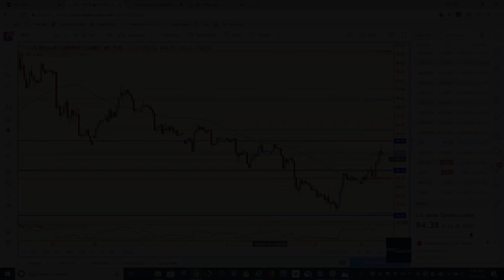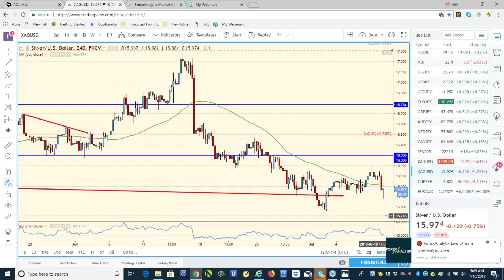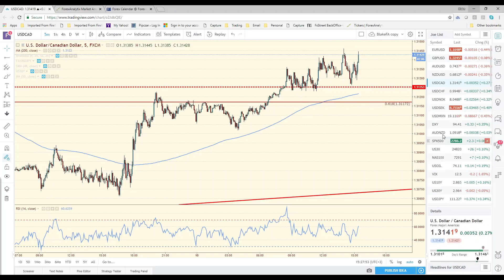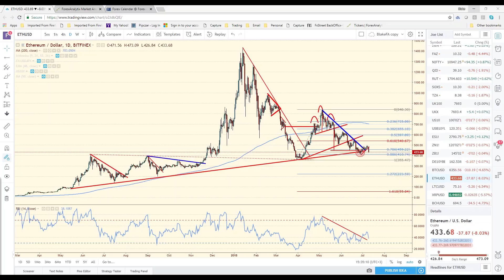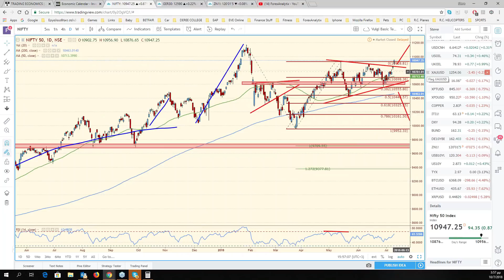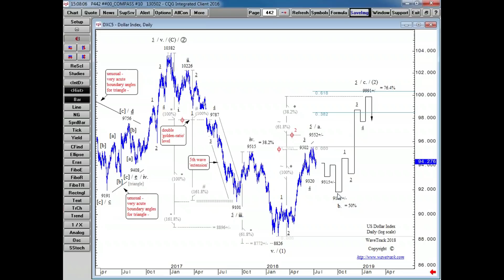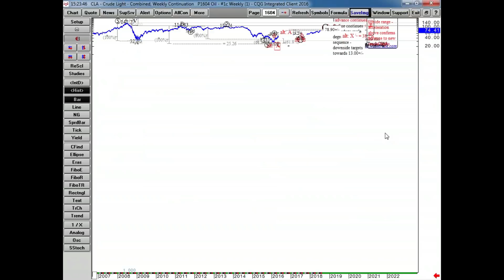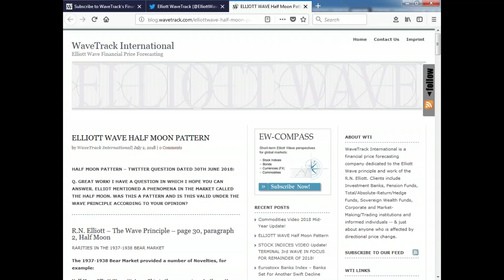FACE Webinar July 10th 2018